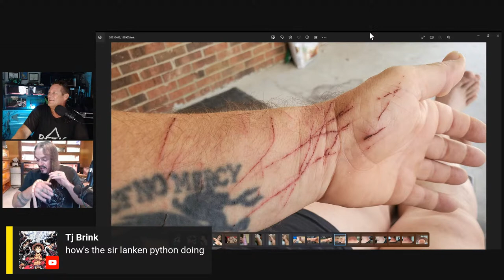Aron Ra and I Talk Snake Myths and Evolution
Aron Ra is among the most well-versed individuals you can meet on evolution and taxonomy, as well as a fellow snake keepers with some amazing animals. You won't want to miss your chance to have access to this wealth of knowledge so have your questions ready!